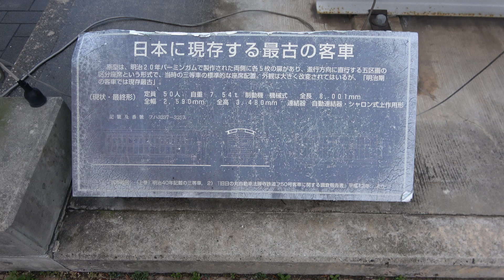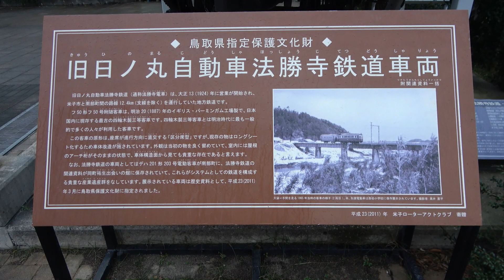【探訪巡りシリーズ】鳥取県指定保護文化財登録 米子･元町パティオ広場 現存最古の木製四輪客車旧日ノ丸自動車法勝寺鉄道フ50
前回の【探訪巡りシリーズ】
杜の都で走っていた懐かしい路面電車の車両が展示!!

今回は、
山陰本線米子駅から徒歩約8分
米子元町商店街
パティオ広場(元町パティオ)にある
鳥取県指定保護文化財登録
現存最古の木製四輪客車旧日ノ丸自動車法勝寺鉄道フ50を訪れました。

2023年1月7日　米子元町商店街･パティオ広場(元町パティオ)にて